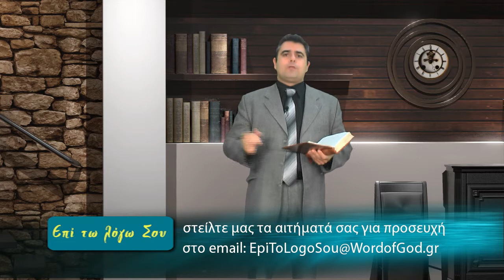Η ζωντανή ελπίδα (Επί τω Λόγω Σου - Εκπομπή 22)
Α΄ Πέτρου α' 1-16